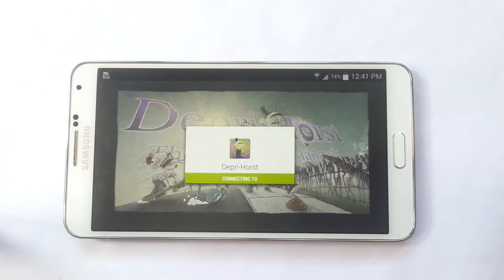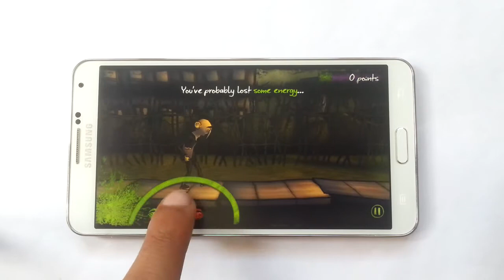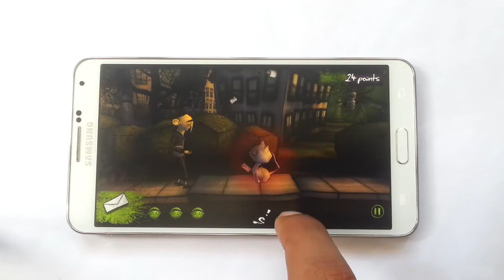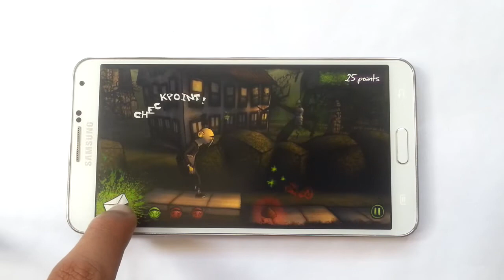Depri Horst Gameplay Android & iOS HD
Depri Horst Gameplay Android & iOS HD Depri Horst Gameplay Android & iOS HD Depri-Horst Gameplay Android & iOS HD

Description

Walk, crawl, jump and shoot your way through the best mailman-simulator ever made!
The target of this game: Touch different areas of your touchscreen-device to motivate Depri-Horst (a shining example of a mailman) to jump, throw letters or just to stop for a moment and think about his horrible existence.

Many games have claimed to be the best mailman-simulator ever. But now, for the first time in history, this claim is really actually totally justified! Depri-Horst - The Miserable Mailman will bring tears of joy to your tiny little mailman-eyes while you desperately try to make out what is going on. Then you die and have to start from the last checkpoint.

This game currently features a story mode with five levels/worlds/whatever, a never-ending survival mode and a main menu. Also: Extremely complex gameplay with up to 3 possible actions! More levels/worlds/whatever are planned! The more people buy this game, the more content the developer will produce in the future.

You can compete with other player by using Googles Play Services - but you don't have to, if you don't want to. But then you'll never ever find out who of your friends is better at guiding a dull mailman around unimaginable obstacle courses than you. Hint: It's probably everybody!

Here's a heart-breaking-story: This game was entirely made by one person. Graphics, sounds, music, programming, everything! By buying this game, you will totally boost his self-confidence! Maybe even rate this game some stars (around 5 should do) and tell your friends about it?

TL;DR: You want to own this game. Now.